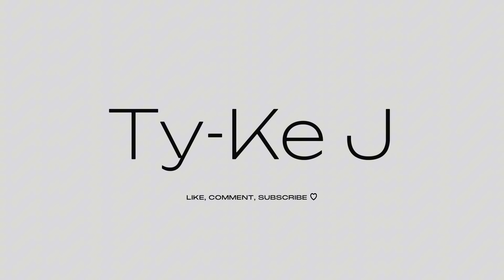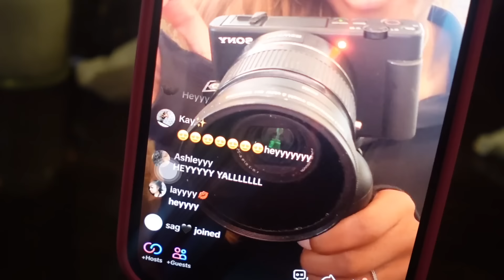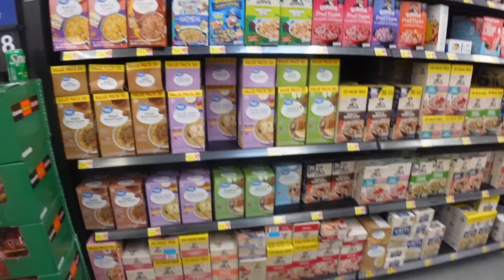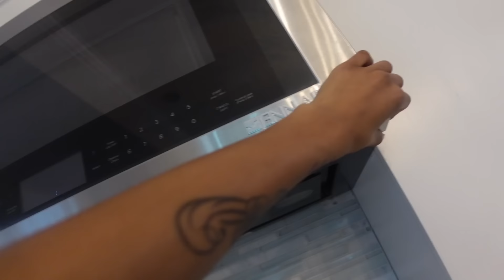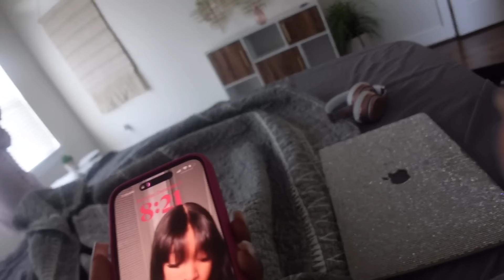GIRLS TRIP TO HOUSTON ✰ MY 20TH BIRTHDAY WEEK